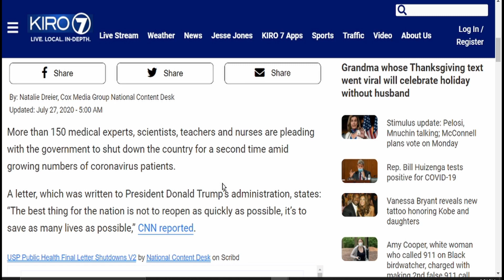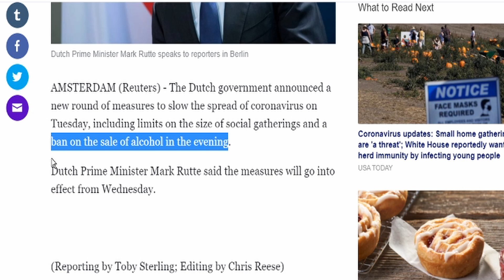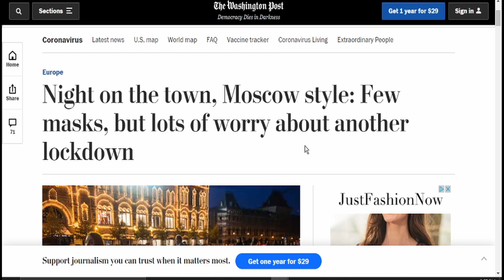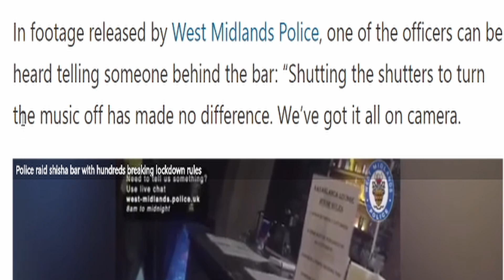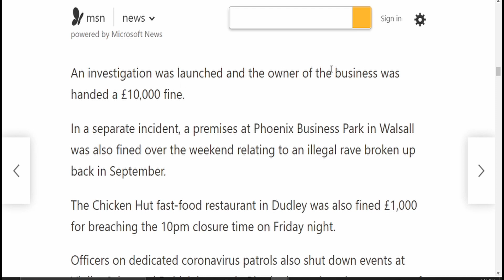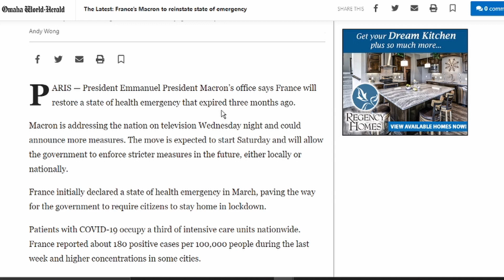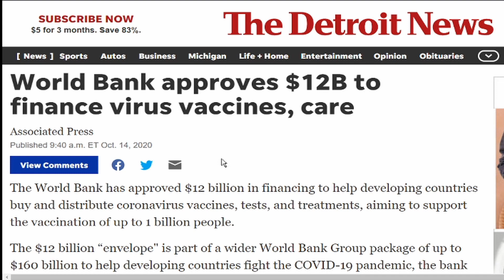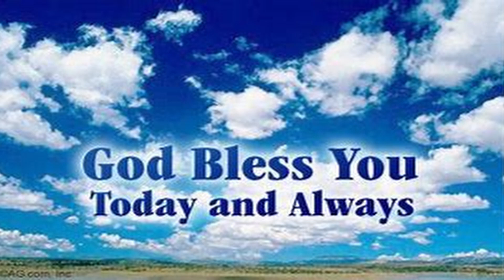THESE LOCKDOWNS ARE ONLY THE BEGINNING!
Please do not fall for their AGENDA!
this is a setup from the beginning!
This is just another way that they are destroying lives!

Snail Mail:
5365 S STRAITS HWY, APT 37, INDIAN RIVER MI, 49749